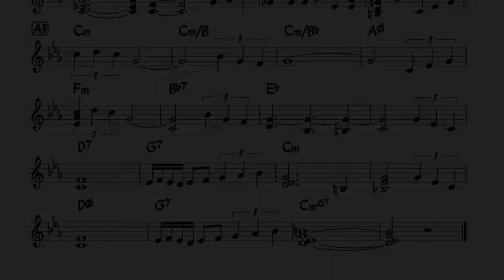No Problem (Duke Jordan) Backing track + music sheet